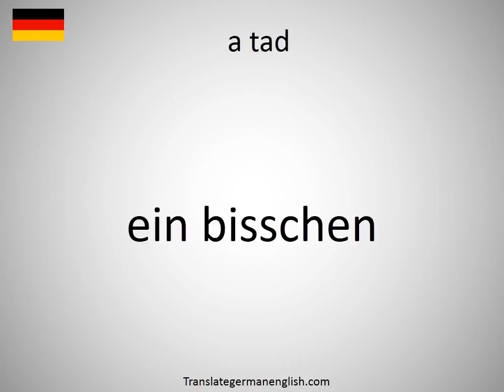How to say a tad in German?